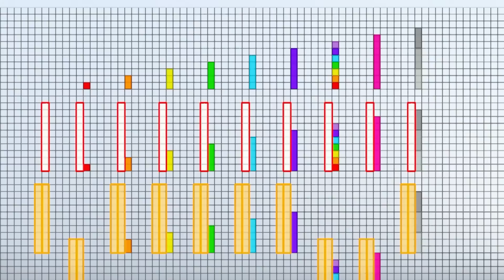Challenge | Spot the Shape!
Can you spot the shape? What is it?